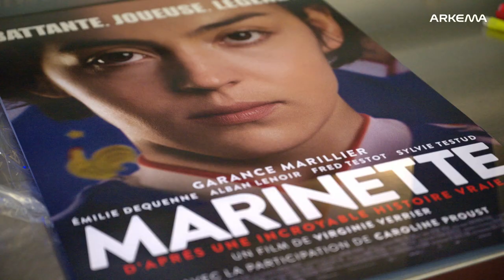Avant-première du film "Marinette" avec Arkema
Revivez l'avant-première du film "Marinette" organisée par Arkema, mettant à l'honneur le premier biopic sur une footballeuse : Marinette Pichon. Plongez au cœur d'une soirée pas comme les autres et d'une table ronde passionnante...